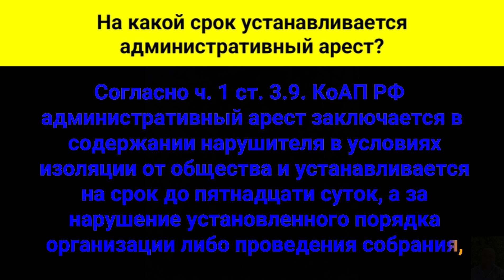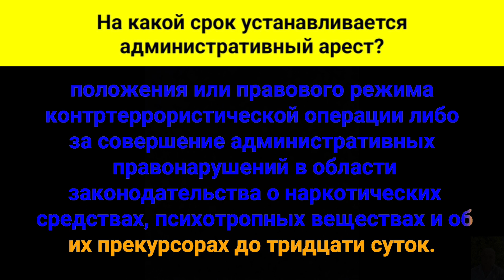На какой срок устанавливается административный арест?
Согласно части первой статьи три, точка, девять Кодекса Российской Федерации об административных правонарушениях, административный арест заключается в содержании нарушителя в условиях изоляции от общества и устанавливается на срок до пятнадцати суток, а за нарушение установленного порядка организации либо проведения собрания, митинга, демонстрации, шествия или пикетирования либо организацию повлекшего нарушение общественного порядка массового одновременного пребывания или передвижения граждан в общественных местах, за нарушение требований режима чрезвычайного положения или правового режима контртеррористической операции либо за совершение административных правонарушений в области законодательства о наркотических средствах, психотропных веществах и об их прекурсорах до тридцати суток. Административный арест назначается судьей.